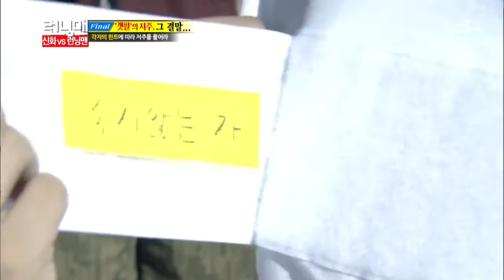Running man(런닝맨) 20130901 #27(14)